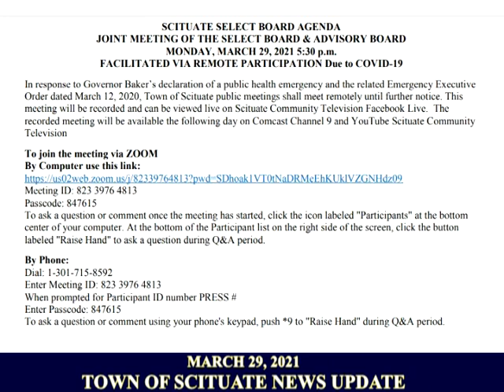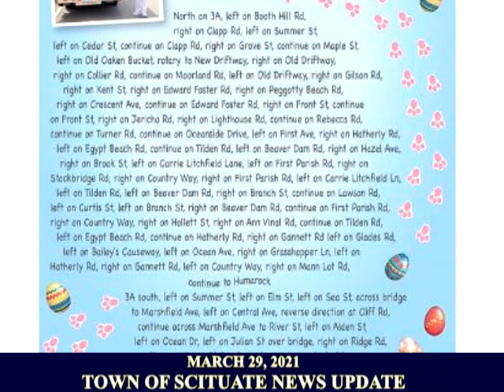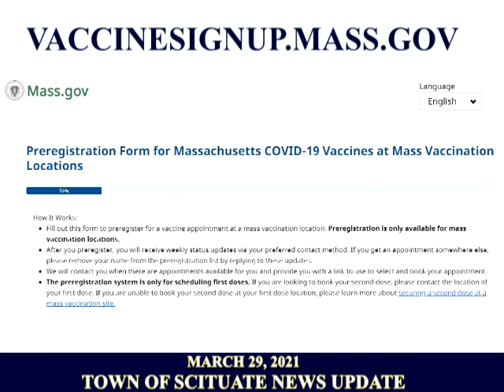Town of Scituate News Update - 03/29/2021